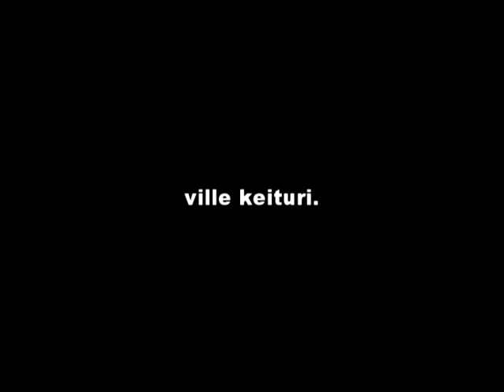Ville Keituri 2008